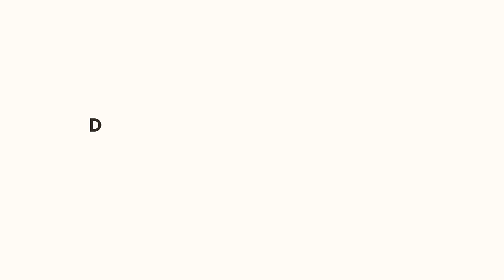The Black Bow Customer Review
today. Join our loyalty program for more amazing perks with every spend on fashion.